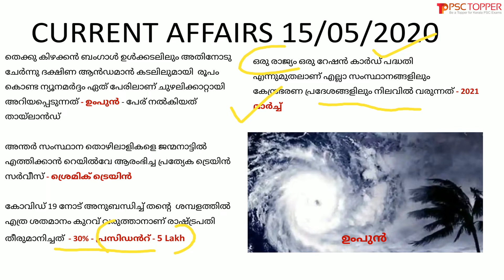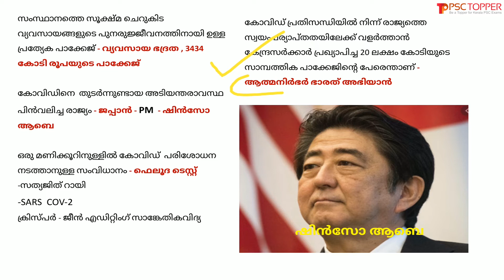Daily Current Affairs in Malayalam | 15 May 2020 | PSC Topper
Daily Current Affairs in Malayalam | 15 May 2020 | പ്രധാന കറന്റ് അഫയേഴ്സ് 15/05/2020 | Current Affairs today in Malayalam |

This video is about the important current affairs for the day of May 15, 2020, in Malayalam. These current affairs may ask for the upcoming LDC 2020 and other Kerala PSC exams. If we read the current affairs daily, we can memorize this without being a burden.  So let’s study the current affairs daily for PSC.